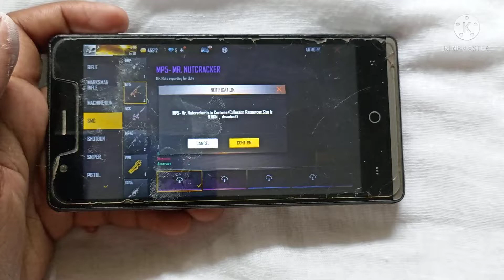1GB RAM 3G Mobile Gameplay Power 💪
1GB RAM 3G Mobile Gameplay Power 💪

1gb ram 3g mobile free fire test
1gb ram 3g mobile free fire max test
1gb ram free fire max test
1gb ram free fire test
1gb ram free fire
1gb ram 3g mobile power
handcam gameplay